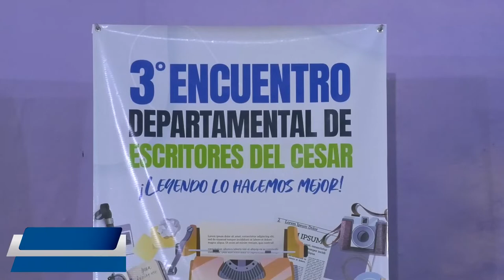EN VALLEDUPAR SE REALIZA ENCUENTRO DE ESCRITORES DEL CESAR